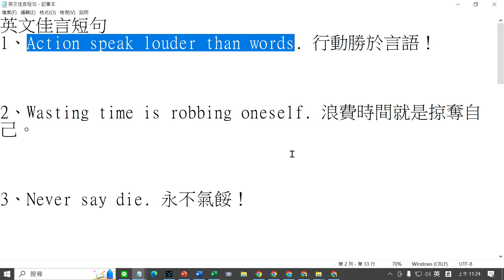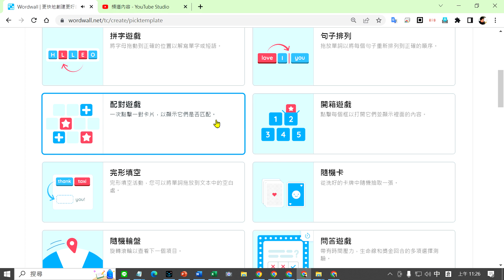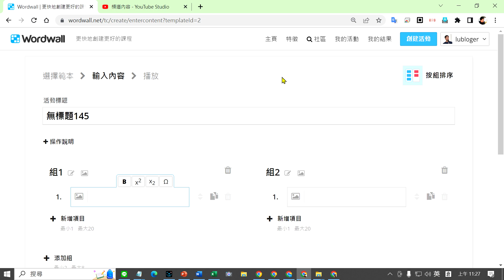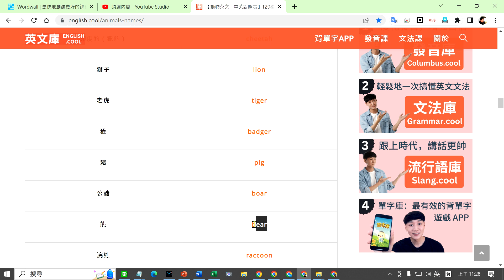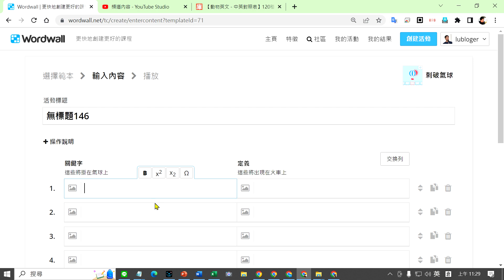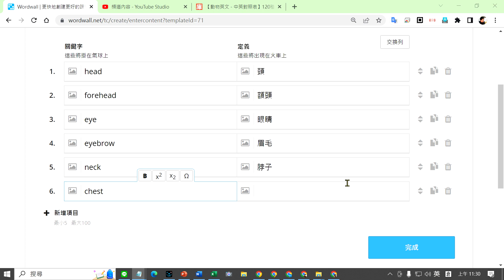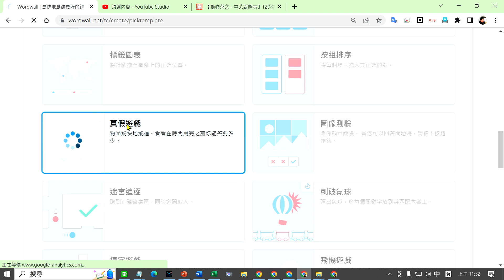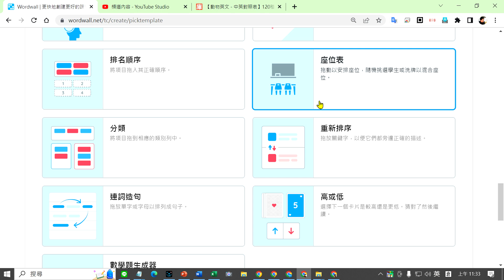A12 Wordwall 題型介紹